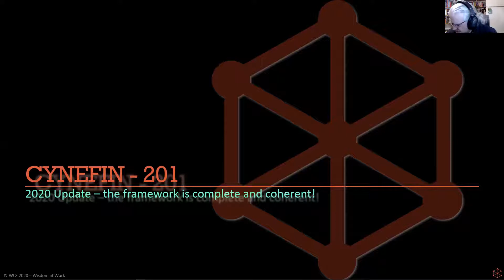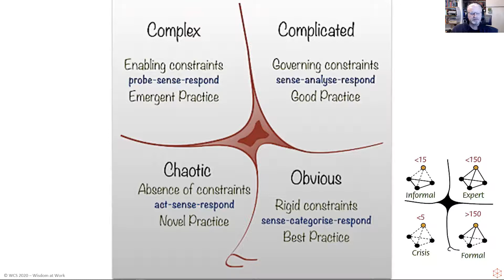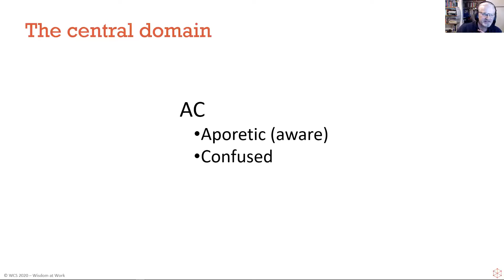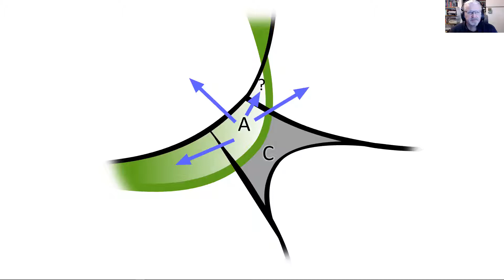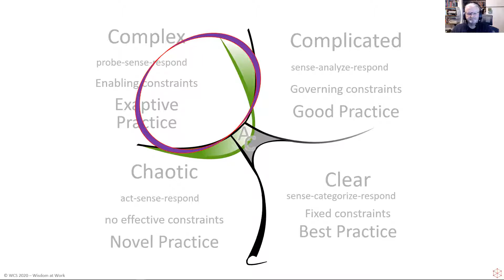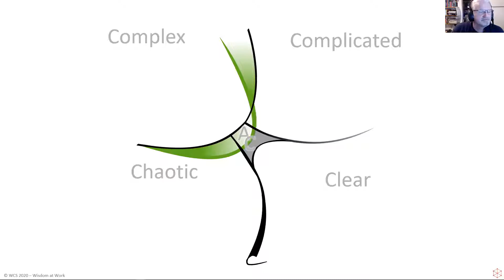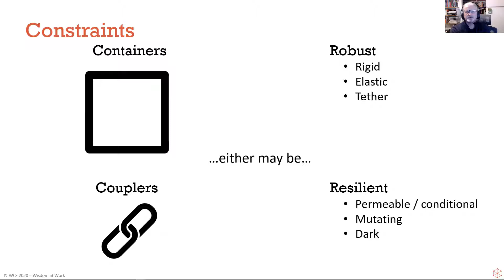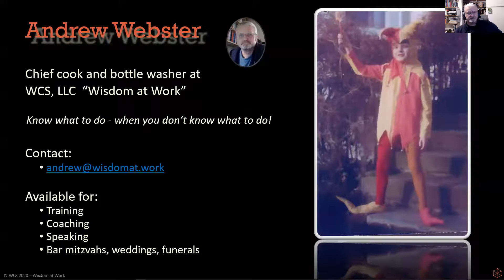WAW Meetup Cynefin 201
Private video: Cynefin 201 - history of the static sense-making framework, and an introduction to Cynefin Dynamics.  Includes post-presentation conversation.